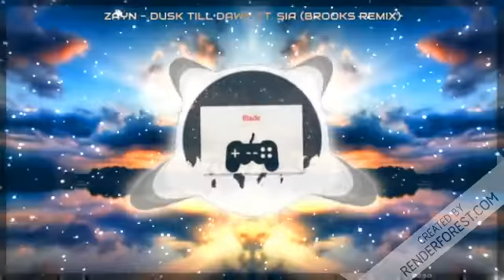Zayn - Dusk Till Dawn ft. Sia (Brooks Remix)